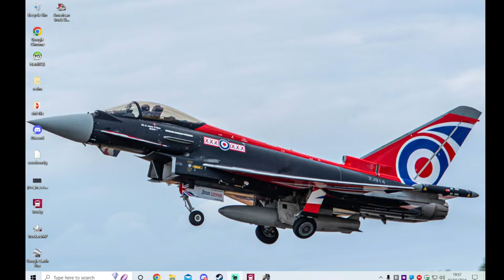Moving freight by Road